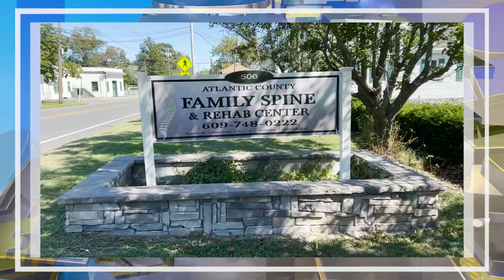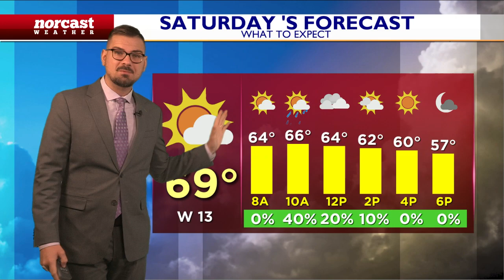Thursday Bedtime Forecast November 10th, 2022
Tomorrow won't be a total washout - in fact, there could be mainly dry conditions. Scattered storms roll through in the afternoon and evening. Isolated severe weather is a concern. Let's talk about it, here!